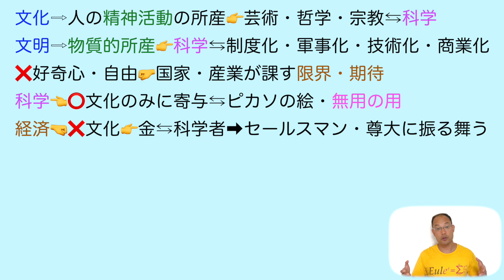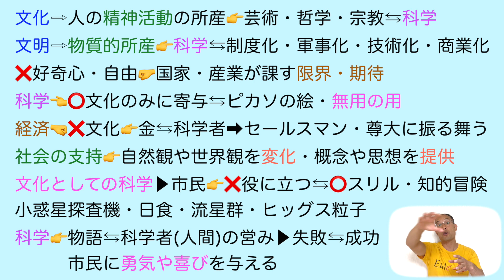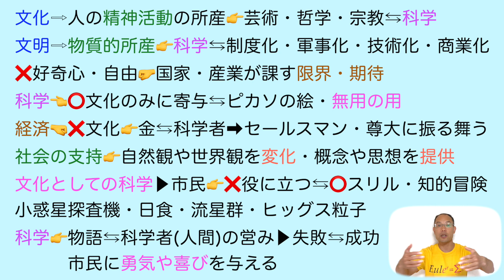科学と市民【論理国語】教科書あらすじ&解説〈池内 了〉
【目次】

0:00             市民が科学に求めるもの
1:18　　　 文化と文明
5:23　　 　無用の用
8:02  　  　 文化としての科学へ

★【現代の国語】

★【言語文化】

★【論理国語】

★【文学国語】

★【古典探究】